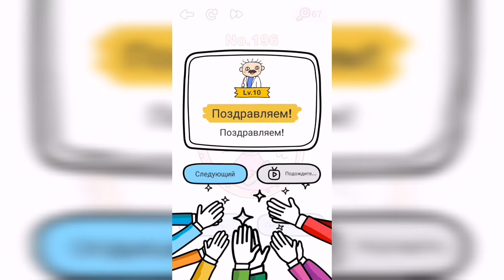Brain Out / Испытание / Уровень 196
Как пройти Brain Out ответы, решение, прохождение. Уровень 196 - Рулетка удачи

Привет, ребята!